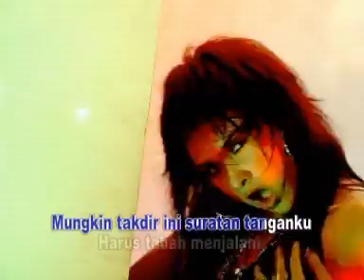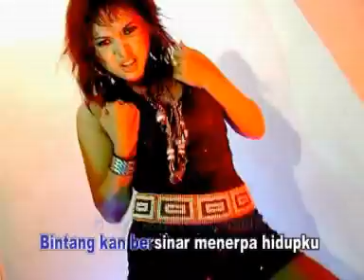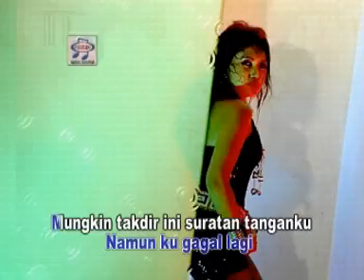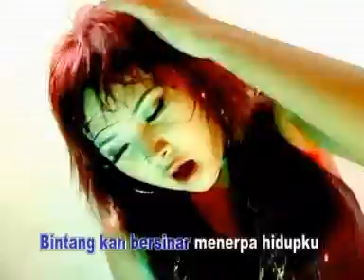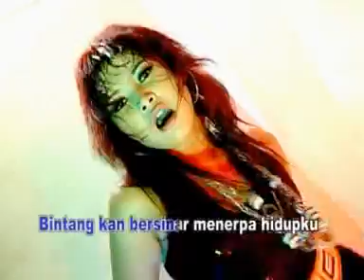Ana Lorizta - Bintang Kehidupan (Official Music Video)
Album : House Music
Artis : Ana Lorizta